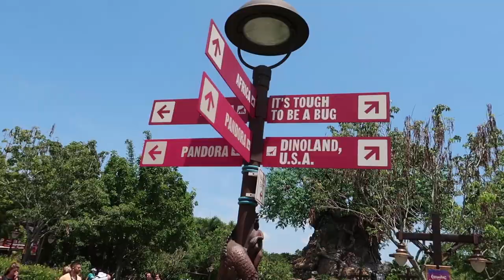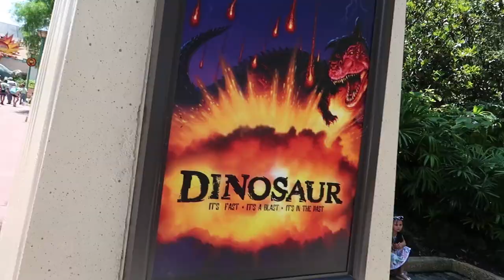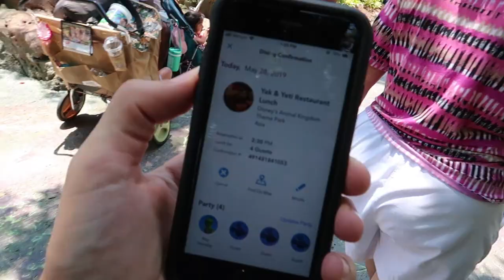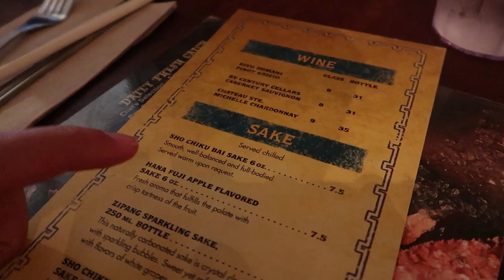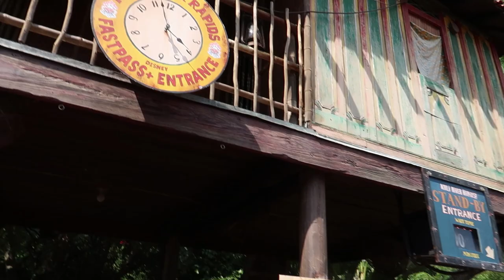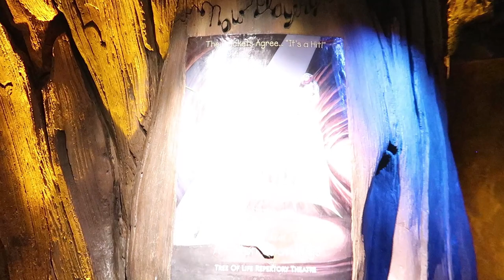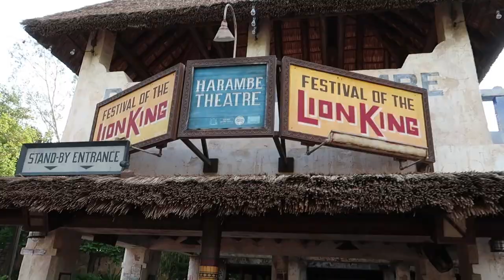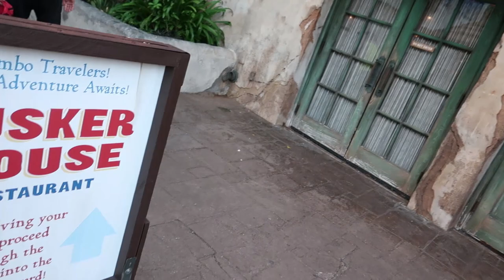POLYNESIAN STAYCATION (DAY 2) River Rapids, Roller Coasters, And Tusker House At Animal Kingdom!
The first full day of our staycation was spent at none other than Animal Kingdom! After slightly neglecting it on our previous family trip, I tried to organize one of the busiest, yet relaxing and out of the sun, trips I've taken to Animal Kingdom in quite some time. We rode Dinosaur followed by Flight Of Passage, had lunch at Yak & Yeti, hopped on Kali River Rapids for the first time in who knows how long, rode Primeval Whirl and Triceratop Spin, experienced it's tough to be a bug and the Tree of Life Gardens, watched Festival of the Lion King, had dinner with character at Tusker House, and ended the day with a relaxing trip on Na'vi River Journey. It was an incredibly fun day and it was brilliant to take my parents on a few rides they hadn't done before, as well as eat in a few new places too.